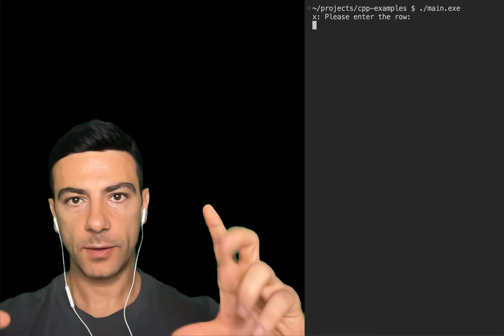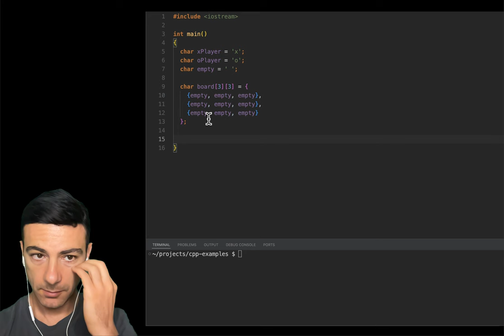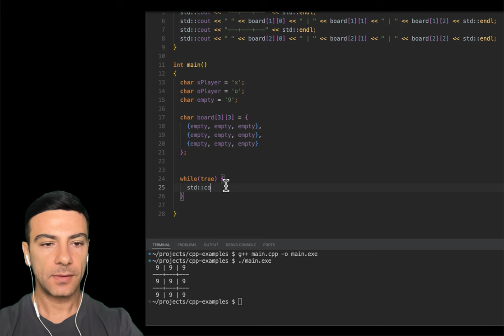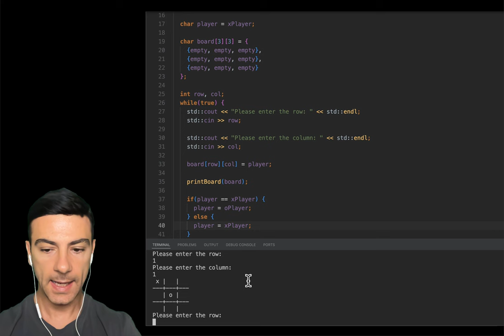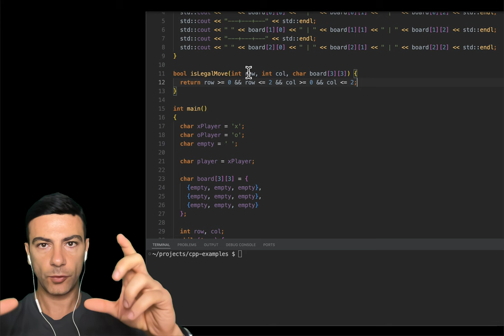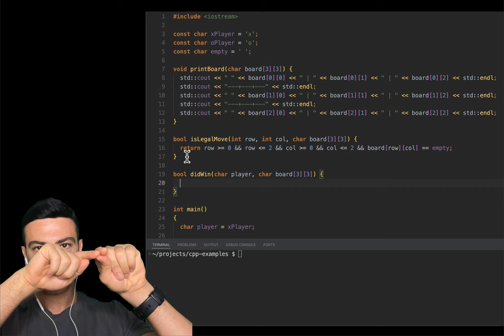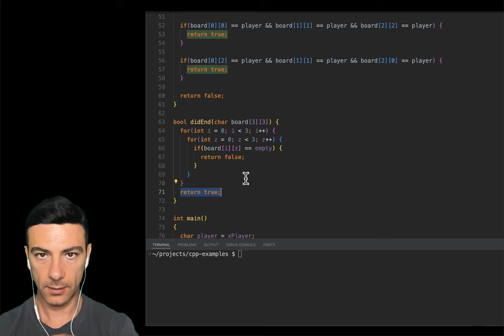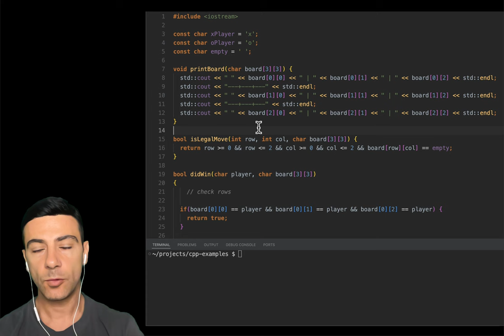C++ Tic Tac Toe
* Վահագն Վարդանյան
  * Վազգեն Հակոբջանյան
  * Արման Սուջոյան
  * Մարտին Միրաքյան
  * Տիգրան Գասպարյան
  * Բագրատ Դաբաղյան
  * Վահե Մոմջյան
  * Մարգո Սաֆարյան